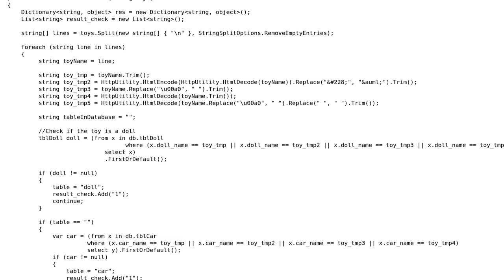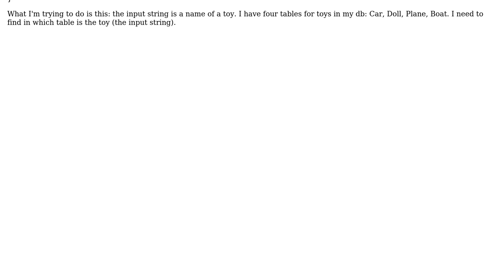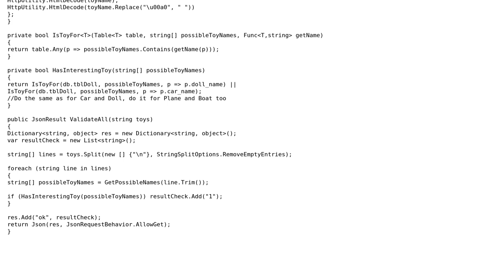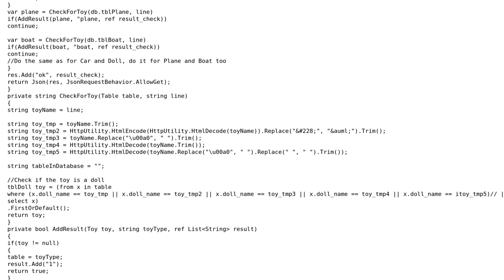Code Review: How to optimize/refactor this method? (2 Solutions!!)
Code Review: How to optimize/refactor this method?

With thanks & praise to God, and with thanks to the many people who have made this project possible! | Content (except music & images) licensed under CC BY-SA | Music | Images & others | With thanks to user Srcee user Robert Snyder user dreza and the Stack Exchange Network Trademarks are property of their respective owners. You are responsible for your own actions.